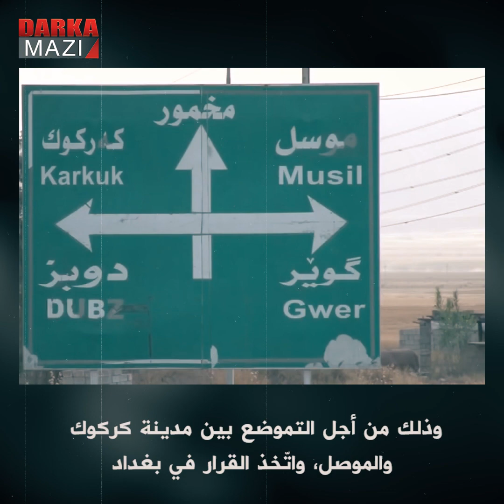مخطّط اتفاقية لوزان الثانية حول شنگال وقصة الإدارة الذاتية ودور البكك ومهمّتها - الجزء 2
أزمة الشرق الاوسط والقوى الاستعمارية وحقيقة وجود حزب العمال الكوردستاني بكك في إقليم كوردستان وشنگال